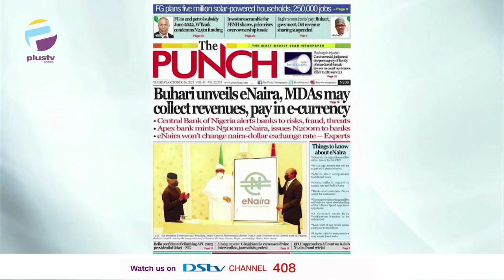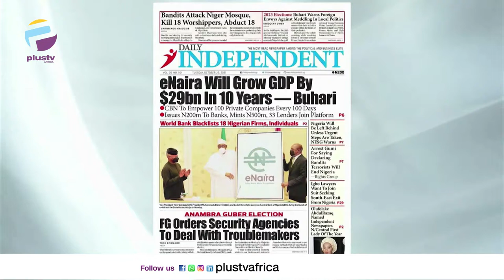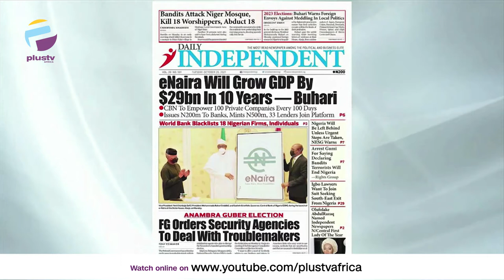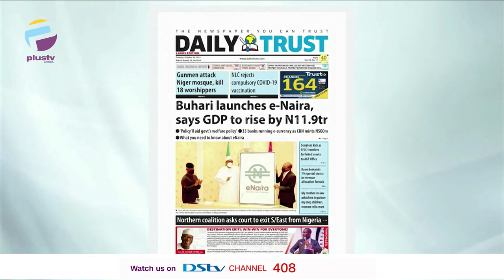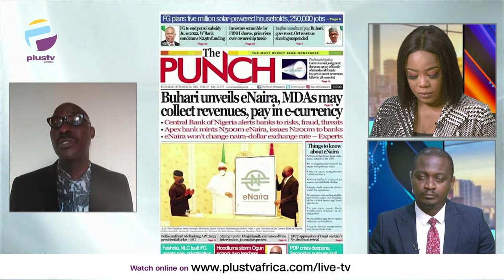e-Naira Will Grow GDP By $29BN In 10 Years- Buhari | Zero Allocation For Fuel Subsidy |OFF THE PRESS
Chris Nwandu, Publisher CKN News joined Osarogie Ogbonmwan and Mercy Ebokpo to review the biggest stories in Newspapers today.